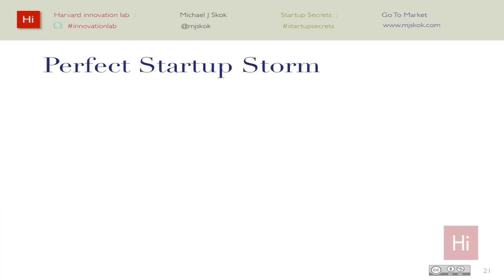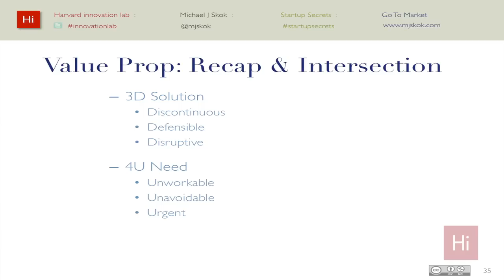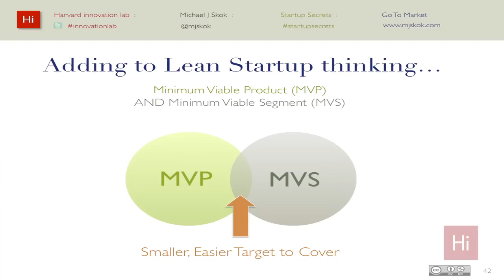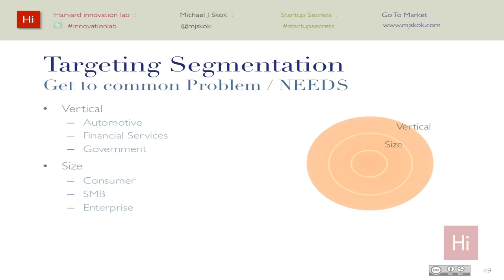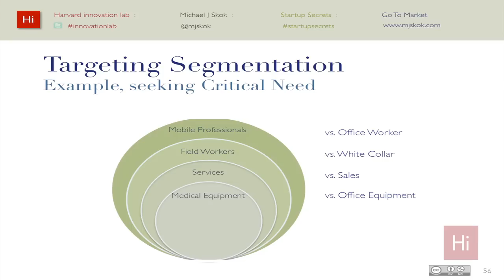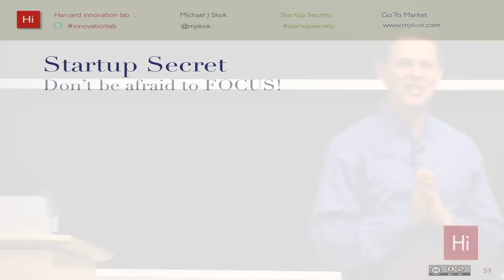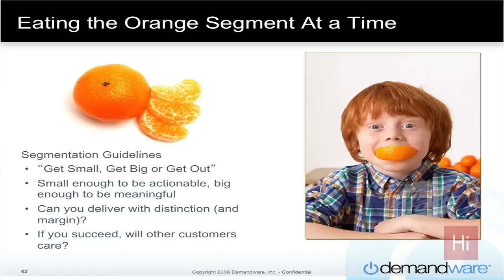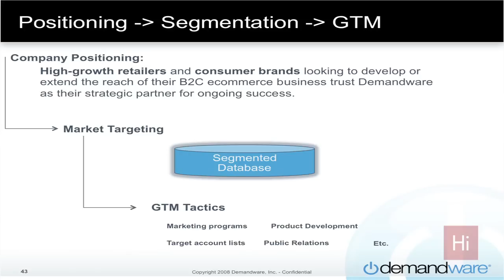Demandware Case Example: Market Segmentation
Demandware's Senior Vice President of Marketing, Jamus Driscoll, explains how the company focused in on specific areas when launching their company. For more information on Go to Market Strategies including the full workshop